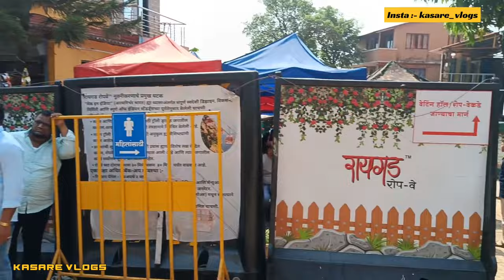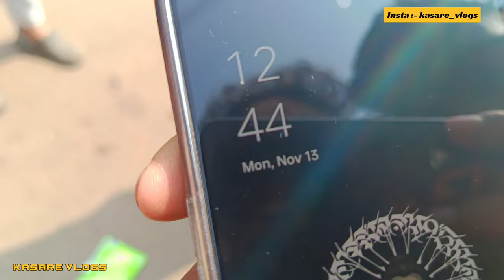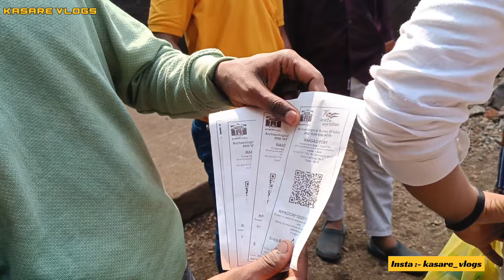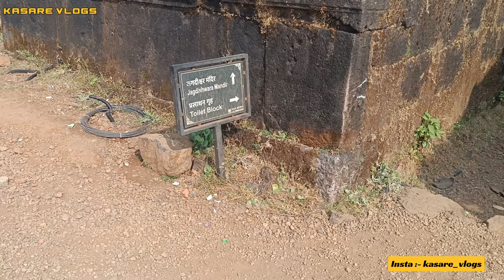Historical Raigadh Fort Hindi Vlog Full Update|"रायगड किल्ल्याची गोडी - इतिहासाची श्रृंगारी यात्रा"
"रायगढ़ किला: शिवाजी महाराज का ऐतिहासिक गर्व"
"रायगढ़ किला: महाराष्ट्र की शान और वीरता"
"रायगढ़ किला: शिखर पर एक इतिहास यात्रा"
"महाराष्ट्र की गरिमा: रायगढ़ किले का दीप समर्थ"
"शिवाजी का अद्वितीय किला: रायगढ़ का अन्वेषण"
"रायगढ़: शिवाजी महाराज का गौरवशाली किला"
"महाराष्ट्र का गौरव: रायगढ़ किले की दर्शनीय यात्रा"
"भव्य इतिहास: रायगढ़ किले की रहस्यमय यात्रा"
"रायगढ़ किला: शिवाजी के शौर्य का प्रतीक"
"इतिहास की ऊंचाईयों पर: रायगढ़ किले का खोज"
"रायगड किल्ला: शिवाजी महाराजांची गर्जण"
"महाराष्ट्राची शान, रायगड किल्ला"
"रायगड किल्ला: इतिहासाची एक अनुपम यात्रा"
"शिवरायांचं गर्वस्थान, रायगड किल्ला"
"रायगड किल्ला: शिवाजींचं अद्वितीय दुर्ग"
"महाराष्ट्राचं शिखर, रायगड किल्ला"
"रायगड किल्ला: शिवरायांचं वीर दुर्ग"
"महाराष्ट्र का गौरव, रायगड किल्ला"
"रायगड किल्ला: शिवरायांचं शौर्य और गौरव"
"इतिहासाच्या पीठांवर: रायगड किल्ल्याचं अन्वेषण"